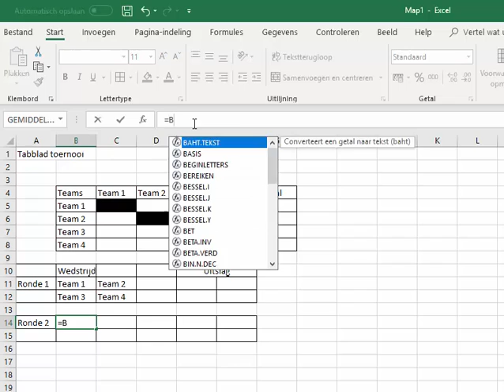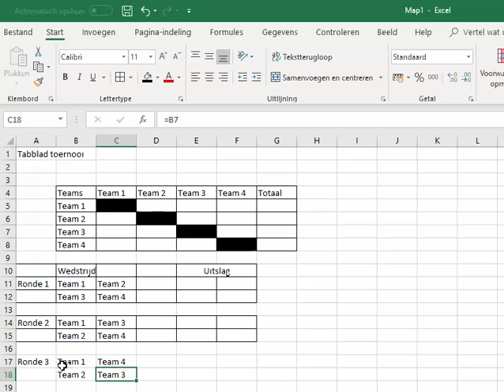Toernooischema in Excel stap 2